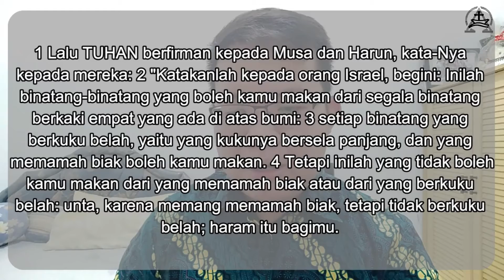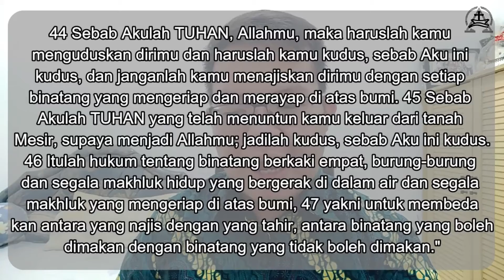Saat Teduh Bareng Yuk - 25 Desember 2020 - Apa Respons Kita?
Halo Youth Kanaan! Hari ini ayo kita Saat Teduh Bareng bersama GI. Ivan mengenai Apa Respons Kita? Selamat saat teduh semuanya!! Materi tertulisnya bisa diakses pada link berikut: